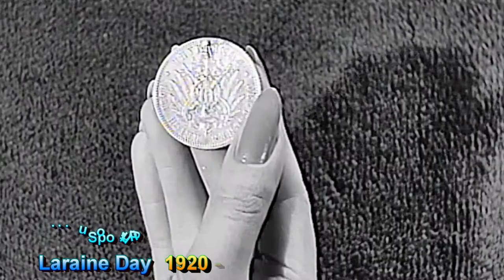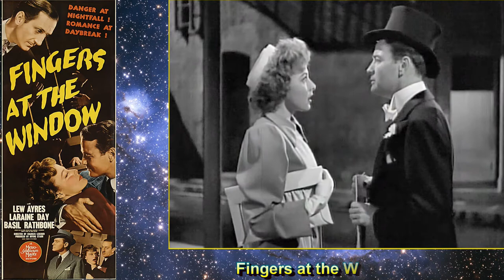Spotlight on Laraine Day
Laraine Day :An attractive, engaging performer, she had leads in several medium-budget films for various studios, but never achieved major stardom. She was married for 13 years to baseball manager Leo Durocher, and took such an active interest in his career and the sport of baseball in general that she became known as "The First Lady of Baseball".